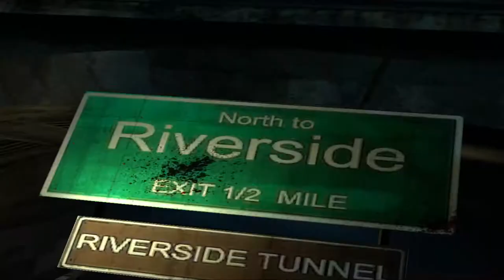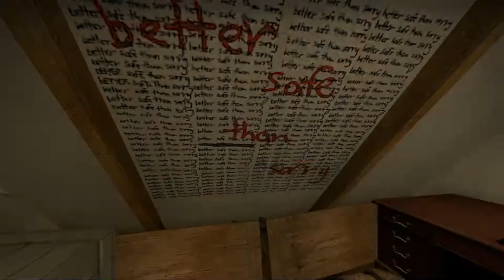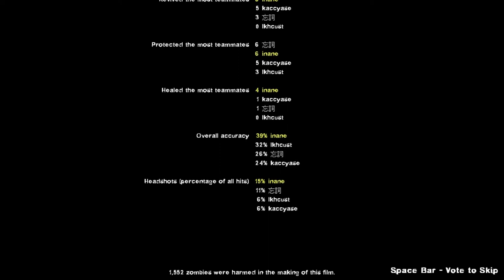Left 4 Dead 2 2016 03 01 Death Toll Expert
Death Toll Expert

kaccyase
長廊里昂遇到艾達
忘詞
inane
lkhcust

Steam Games